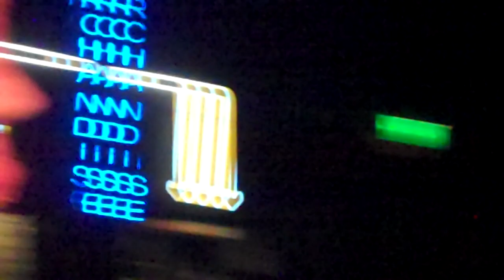TRANZKONTINENTAL at The Roxy - Detox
Detox sings Ke$ha's "Tik Tok" with TRANZKUNTINENTAL at The Roxy LA CA (April 2010)